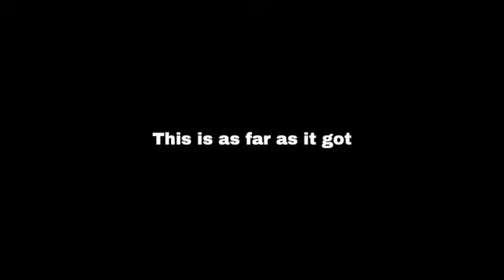I got scammed *not clickbait*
Hey all my Ashers :)))) I'm calling all my viewers that now if you don't like it you can leave. Guys but frs tho this was a big disappointment yes I'm calling them out because I was so sad. But whatevs ig. Just finished watching the crown too so if any prince watching this wants to marry me lmk I'd be a great monarch. Also, the day I'm publishing this it's Dec 18th, so the party is today (iykyk). lolllz ok bye.

VSCO: llamaintheyard